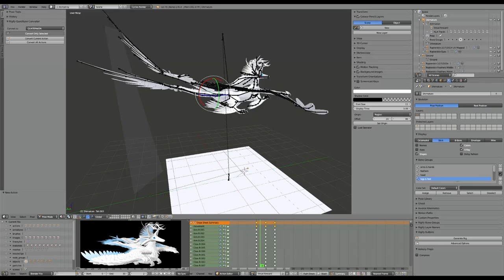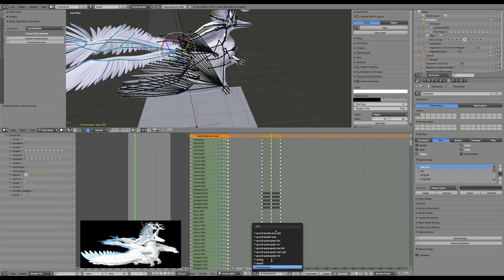Outer Space Move Forward Animation Process Timelapse: How I Animate My Original Character Rapterokin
In this video, I work on the outer space forward movement animation, for my original character, Rapterokin. If you have any questions regarding how my animation process is done, or if you want to learn more about the lore of my characters and fantasy world building, feel free to leave a comment with questions. This video showcases a part of my 3D animation and character design process in Blender, a free and open-source 3D computer graphics software. The work was done on 4/8/2024.